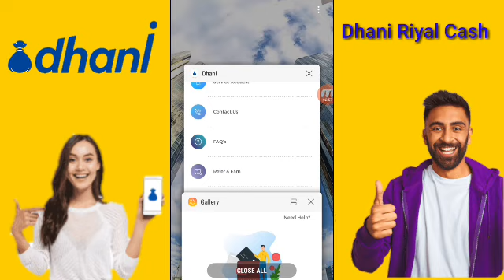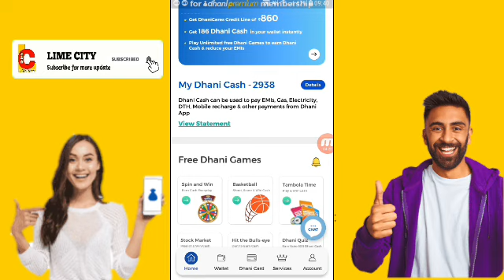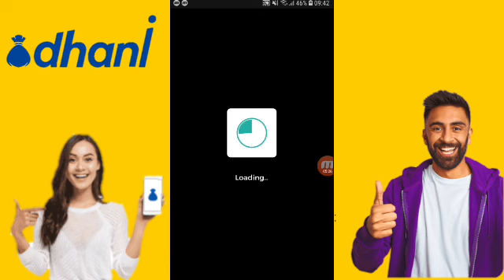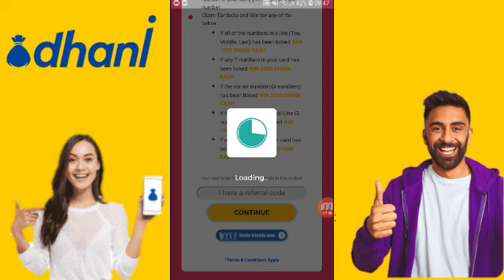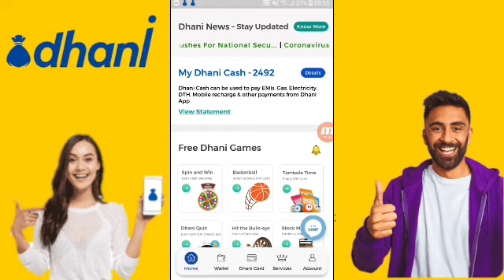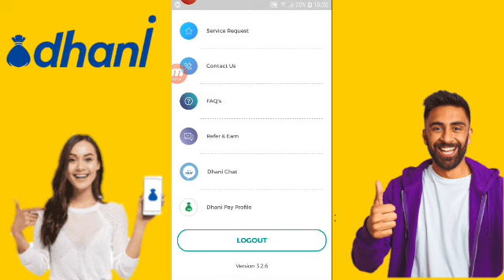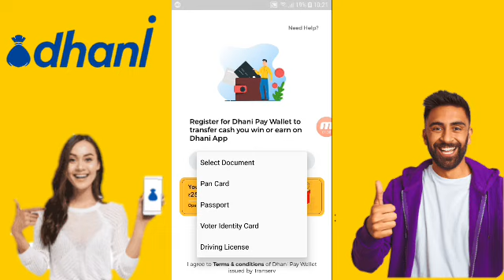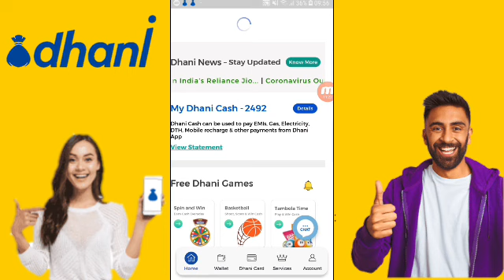Dhani App से पैसे कैसे कमाये ||indiabulls Dhani || Dhani app spin & Win 150 Rs Every Day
भाईयो आप इस Dhani App से पर डे 100,150 रुपए रोज कमा सकते हो , और कही इससे भी जादा तो इस dhani aap को आप सभी लोग 30 दिन use करे के देखे आप को Real money मिलेगा 100% तो आप लोग देर ना करते हुये इस dhani app को जल्दी download करे,
|| Dear Friend, with Indiabulls Dhani you get money credited instantly. Please use my Dhani Club This code can be used to tak e a set-up a Dhani Credit Line or Play Dhani Game and win prizes daily. Download Dhani App ||

Hey, Check out the new Dhani app. Play games,use Dhani products and earn Dhani Cash every day. Just use my link and get complimentary Dhani Cash immediately on visiting the app.Your Dhani cash will get added only to you in your Dhani Wallet. Enjoy!

💰New Earning Videos

💰Other Eraning Video___

Earn Real money with Dhani! Click on the referral banner on Dhani Mobile App to Invite new friends to Dhani App & earn real money instantly in your wallet. 100 friends = Rs.1,000, 10,000 friends = Rs.1Lakh. (Update Dhani App, if you can't see

Lime City Video,
New Offer Today,
Paytm Screch Cards,
GooglePay ScrechvCards,
NewvErening Apps,
New Offer,
Money Erening Video,
Lime City Katni Videos,
Mipay Offer,
New MiPay Offer,
MiPay Offer Today Screch Card,
mipay Offer New trick,
towmaro offer,
bhairoj ka offer,
Googlepay New Trick,
Googlepay Today Trick,
Googlepay 2020 Scretch Card,
Googlepay Veri Good,
Today Offer,
Komics app,
New paytm cash
dhani earn money Every day
dhani real cash